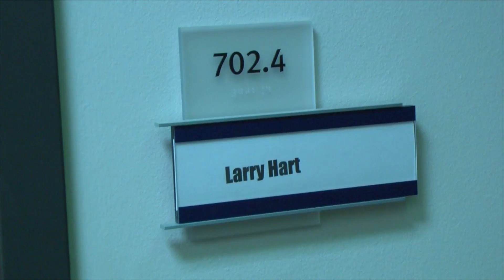GTV News commercial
Vote RIGHT NOW. The choice is yours and yours alone.